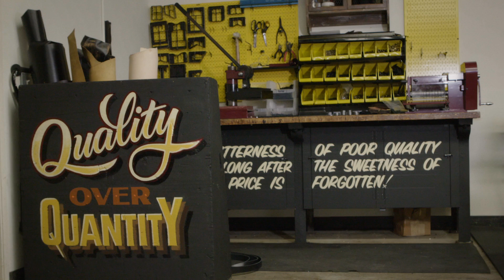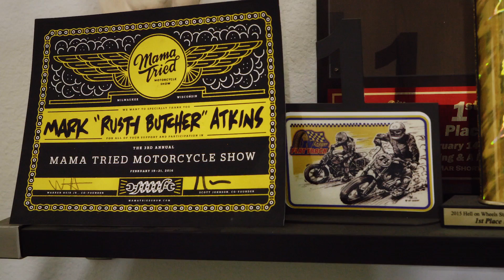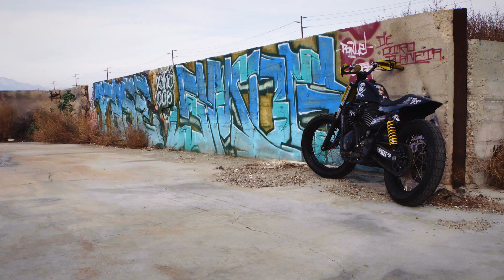Tracking: Rusty Butcher | Harley-Davidson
"It's about having fun with your friends. Checkers. Wreckers. Do wheelies. Burnouts. Give everyone a good show. That's what we're about." Mark Atkins of Rusty Butcher tells all about what got him hooked on HarleyHooligans racing.